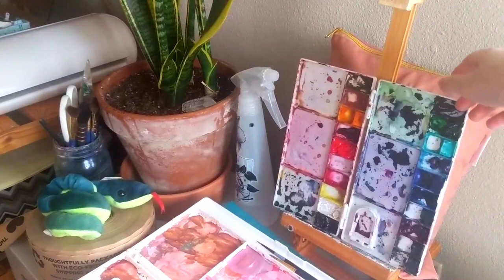soft washes // realtime watercolor painting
🎨Supplies

Legion StoneHenge Aqua Hotpress

Winsor & Newton Cotman Turquoise
Windsor & Newton Conman Paynes Gray

🌸Art Supplies Wishlist

Arches Cold Press watercolor paper - (this ones a bit smaller than mine but I couldn't find my size)
Strathmore Mixed Media Sketchbook

Mechanical Pencils

General Purpose Masking Tape